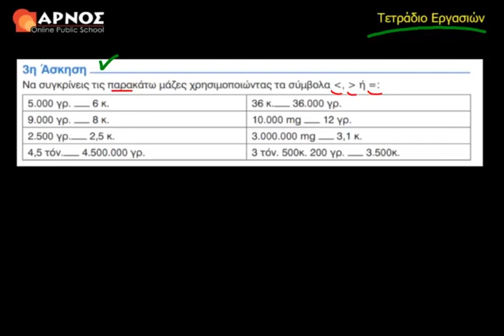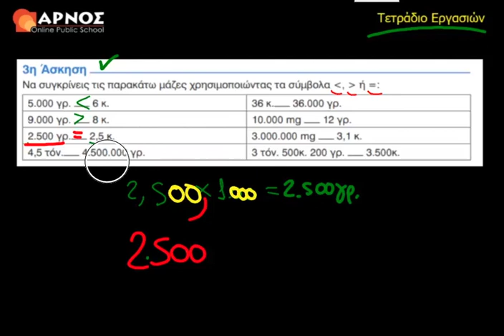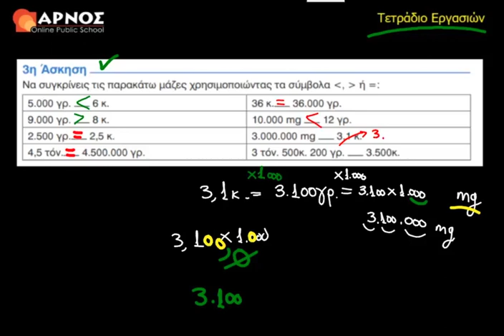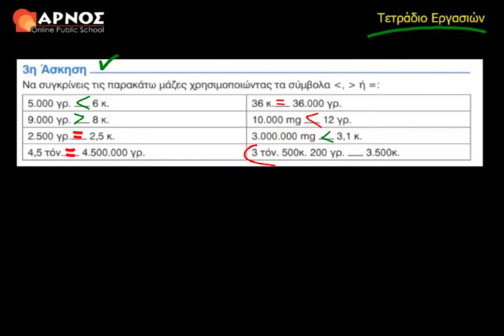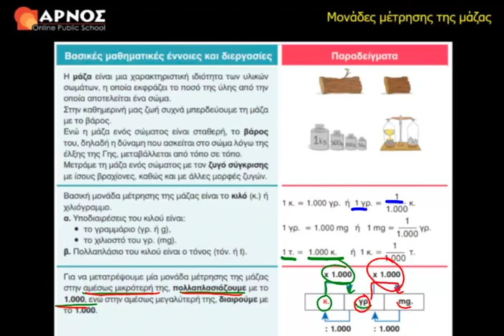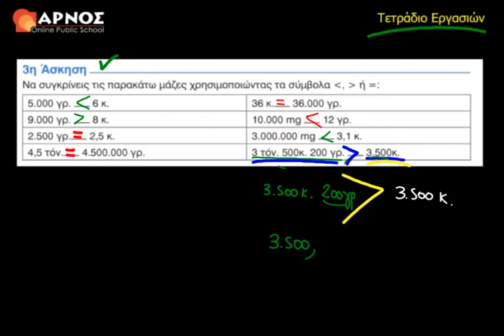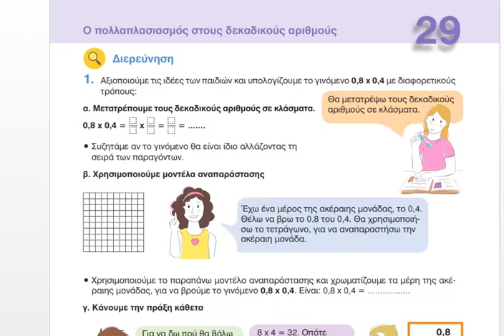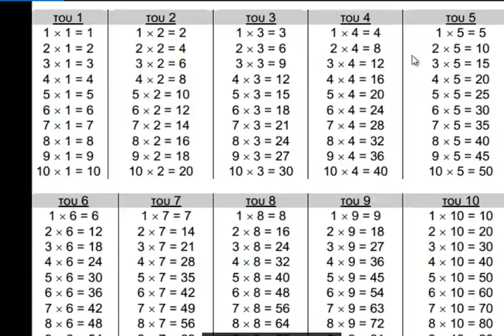3η Άσκηση Τ.Ε. σελ. 71,72 - Μαθηματικά Ε' Δημοτικού Λυσάρι - Κεφάλαιο 51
Γνωρίστε την online διδασκαλία μέσω των videos του arnos.gr στα Μαθηματικά της Ε' Δημοτικού και προετοιμαστείτε κατάλληλα για την επόμενη μέρα σας στο σχολείο.

Παρουσίαση/επιμέλεια: Τσιλιβής Βασίλης